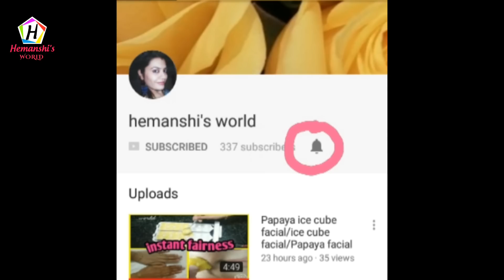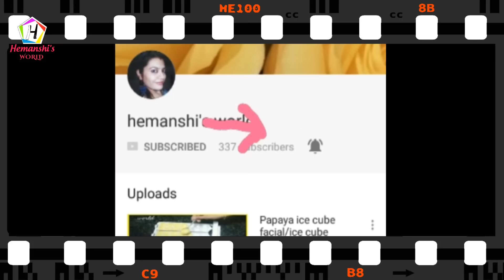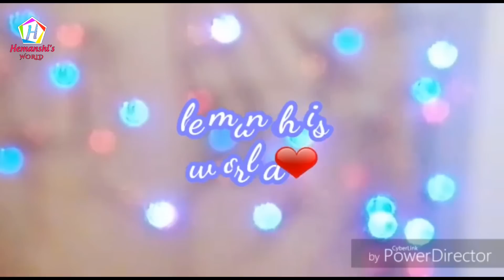सूजी का इतना टेस्टी और आसान नाश्ता की आप रोज़ बनाकर खाएंगे/Breakfast Recipes -suji nashta-hemanshi's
Hello Friend's ….Aaj Main Aapko Quick & Easy Breakfast recipe .. suji nashta or easy and healthy semolina breakfast recipe ..Batane wali hoon…Yeah Jitna Khane mein Tasty hai. Utna Banane mein ...Asan Itna hai…ki aap isse roz banakar khayegein ... Kid's will Love to Eat it. friends Agar aapko meri yeah Recipe Pasand aaye toh…LIKE aur SHARE... Karna Nahi Bhule aur Latest Recipe Update ke Liye.. Subscribe Kare ..aur Bell Icon Press Kare… its Free .

hemanshi's world,
Dahi wali bread,
suji ka nashta,
suji ka nashta banane ki vidhi,
suji ka nashta in hindi,
semolina breakfast,
semolina breakfast cereal